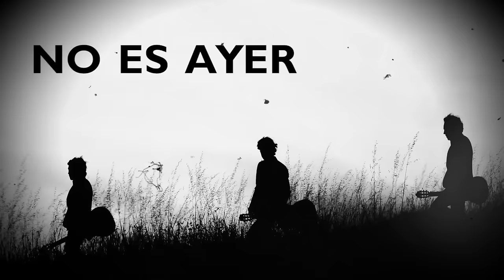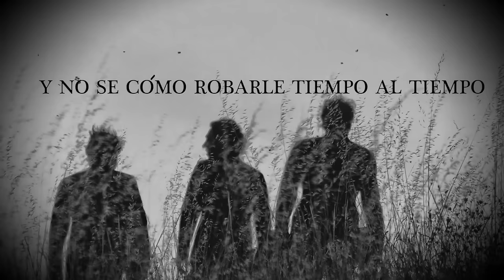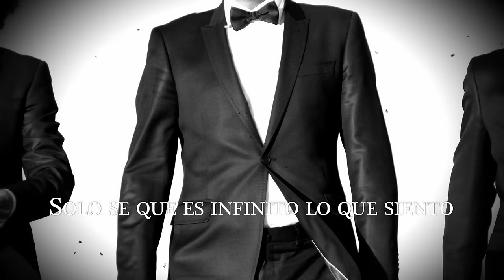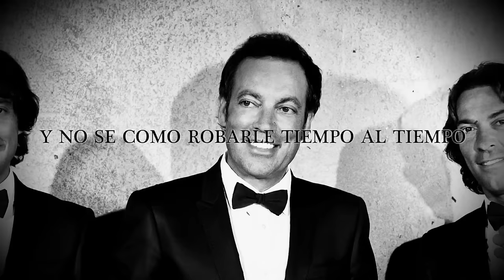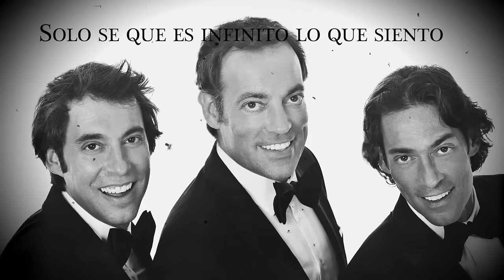Café Quijano - Robarle tiempo al tiempo (Video Lyric)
Nuevo single de Café Quijano - Robarle tiempo al tiempo a la venta